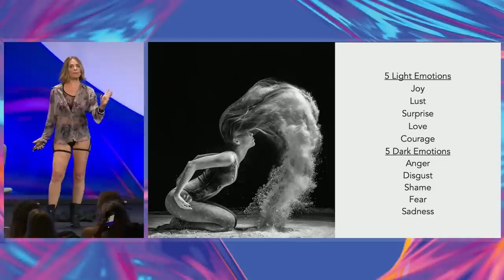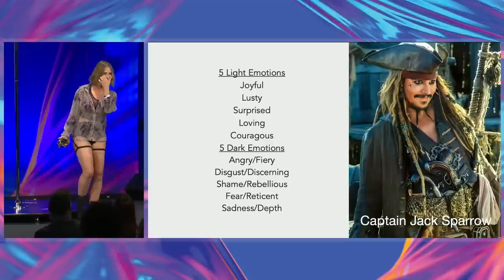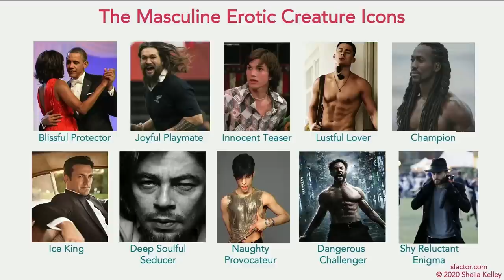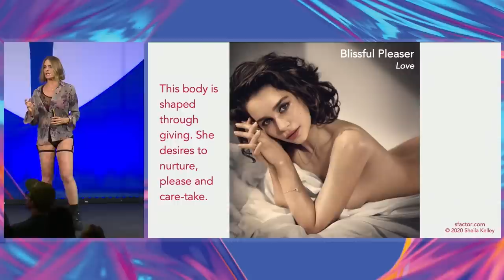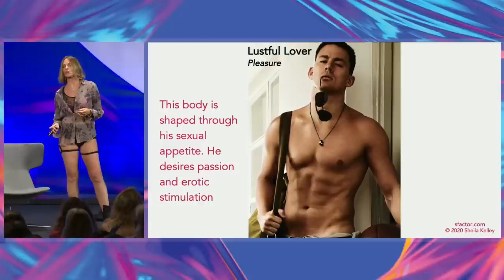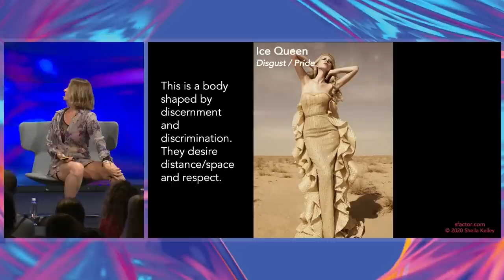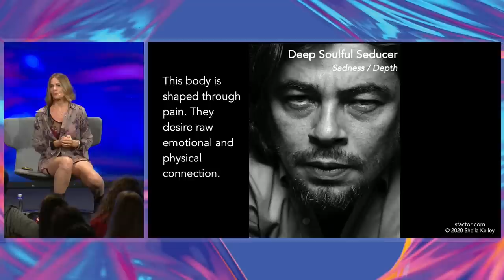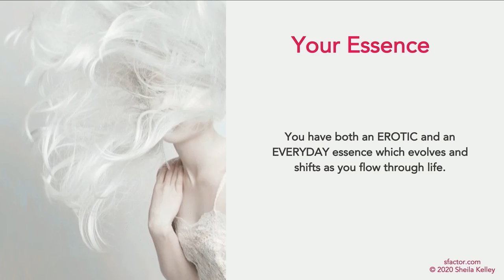The 3 languages your body speaks | Sheila Kelley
To watch Sheila's full talk, sign up as a Mindvalley member today

Sheila Kelley believes says there is a completely centered, confident, and fiercely beautiful being in every woman. But we live in a society that rewards the masculine far more than the sensual feminine.

In this talk, Sheila dives deep into the path we evolved as a species, how the natural roles of the feminine have grown increasingly disconnected,  and the vast importance for women to reconnect with their emotional and feminine truth.

ABOUT SHEILA KELLEY

Sheila is an acclaimed body whisperer, speaker, actress & S Factor founder whose revolutionary teachings have been featured on Oprah, Ellen, TEDx and Tony Robbins.

From intimate gatherings in her home nearly 20 years ago, to studios, programs and retreats all over the world today, Sheila has inspired a unique and vital revolution in female empowerment and embodiment.

When Sheila learned how to tap into and embody her inner feminine fire and sensual identity, a whole new world opened up to her.

Sheila is also known for her roles as Gwen Taylor on L.A. Law, Dr. Charlotte "Charley" Bennett Hayes on Sisters, and Debbie Wexler on The Good Doctor.